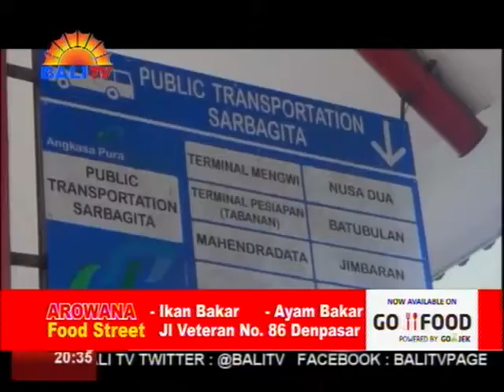BUS SARBAGITA NGAREPIN PIKOBET ANGKUTAN MASSAL RING BANDARA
RISAMPUNE NAENIN KAANDEGANG, LAYANAN TRANSPORTASI MASSAL BUS TRANS SARBAGITA MEWALI KAMARGIANG ANTUK RUTE NGELINTANGIN BANDARA I GUSTI NGURAH RAI. ANTUK PUNIKA, WENTEN TRANSPORTASI MASSAL SANE NGIRINGANG PENUMPANG SAKING BANDARA.